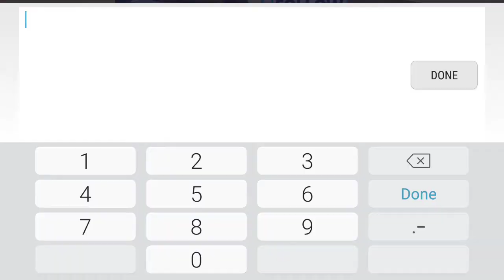Let's play Equestria Girls mobile game part 2